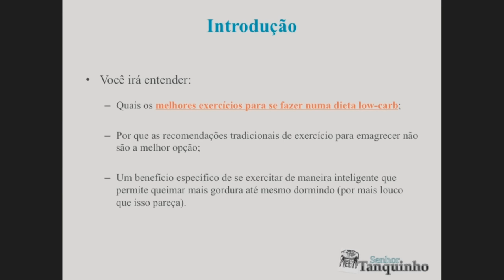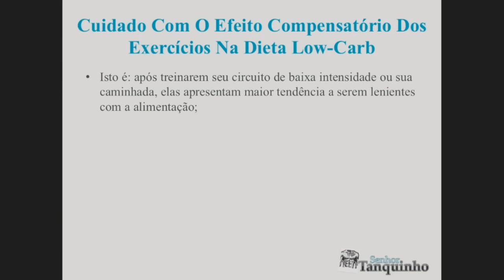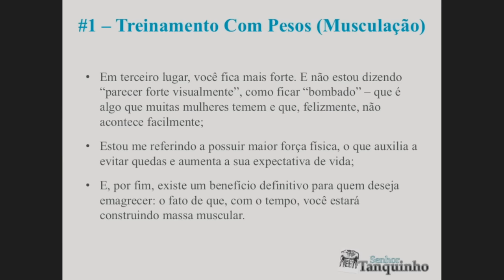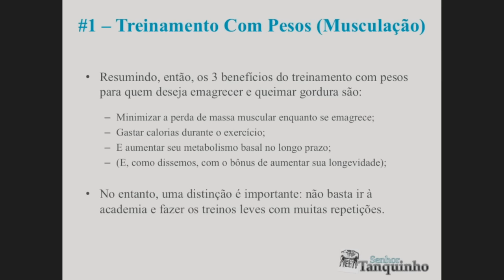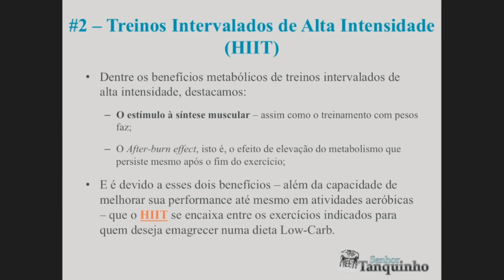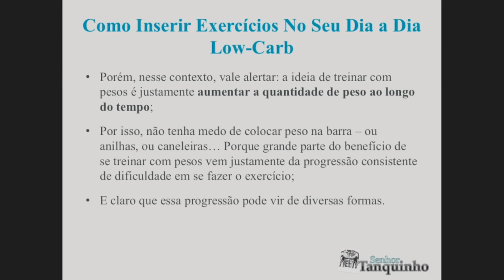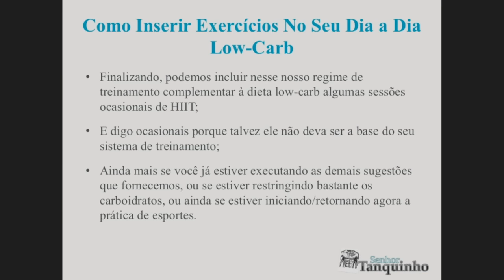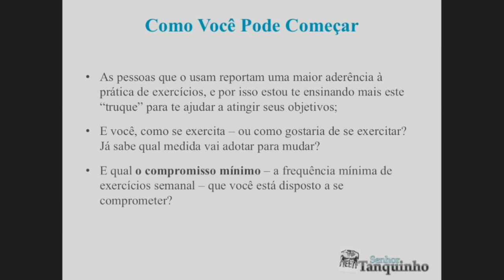Exercícios Para Emagrecer Com Dieta Low-Carb - Os 3 Melhores! | Senhor Tanquinho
Uma das maiores dificuldades entre os iniciantes numa dieta Low-Carb é saber quais exercícios fazer.

Será que você pode treinar normalmente sem carboidratos?

Quais são os melhores exercícios para emagrecer?

Neste vídeo, você vai descobrir os melhores tipos de exercícios.

E a maneira correta de se exercitar para ter saúde, emagrecimento e resultados com uma dieta Low-Carb ou cetogênica.

Assista até o final para saber:
- Quais os melhores exercícios para se fazer numa dieta low-carb
- Por que as recomendações tradicionais de exercício para emagrecer não são a melhor opção
- Um benefício específico de se exercitar de maneira inteligente que permite queimar mais gordura até mesmo dormindo (!).

Se gosta de ler, entramos em um pouco mais de detalhe no artigo completo

Também preparamos um presente para você: um infográfico completo ensinando a organizar sua rotina de exercícios (qual deve ser a sua pirâmide de prioridades ao treinar)